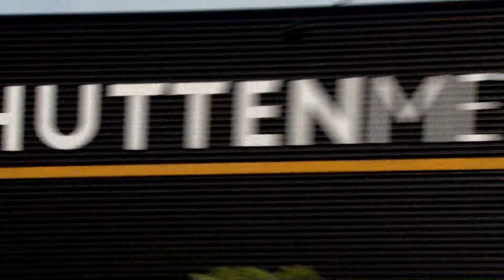Hutten Metaal laat van zich horen! (Aflevering 2)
Hutten Metaal geeft haar eigenzinnige kijk op zaken, sport en actualiteit!
Dit is het tweede filmpje in een serie van 12.